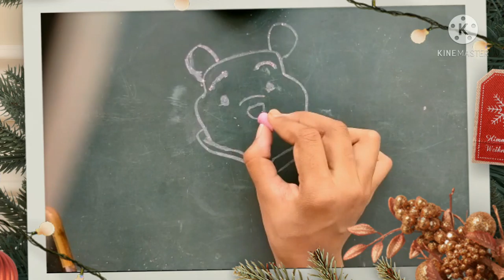Drawing Pooh Bear on chalkboard